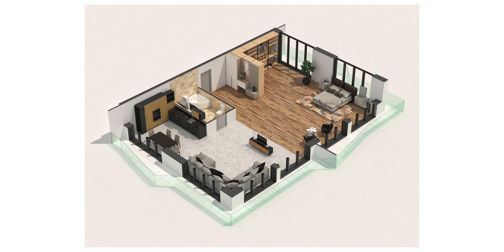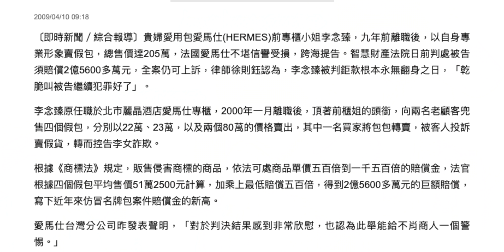夫妻廢片 Podcast EP01：愛馬仕到底要配貨還是代購呢？｜JUNJUN SQUARE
今天的主題是要來討論，購買愛馬仕或是任何奢侈品，包含手錶，汽車等...到底我們要選擇慢慢的配貨累積消費後拿到你想要的商品，或是找代購直接付一筆代購費就可以馬上得到你想要的東西呢？那我們今天就來討論這個兩難的抉擇。也歡迎大家跟我們一起討論留言唷！
有任何建議也請大家多多指教，以下附上Apple&Spotify podcast平台連結。